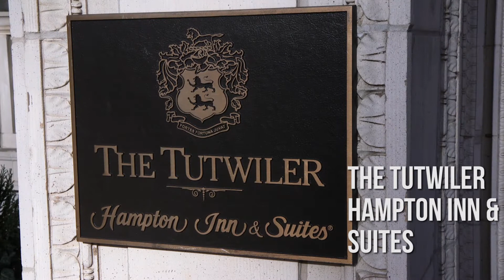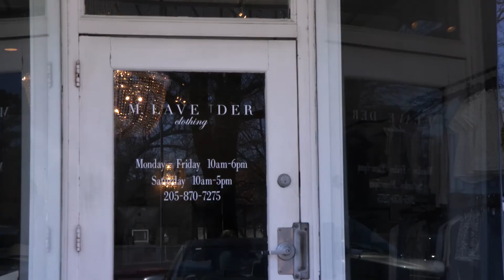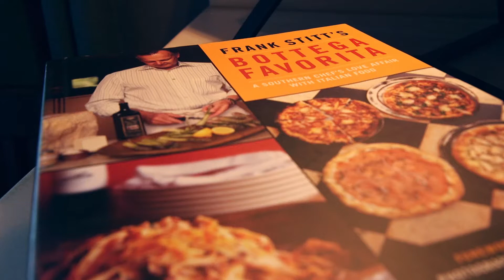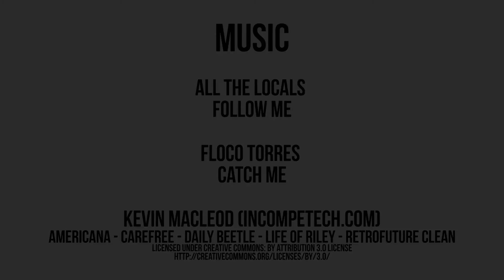Girl Meets City: Birmingham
Come follow host Molly McWilliams Wilkins, Editor-in-Chief of Southern Bon Vivant, as she explores some of the best that Birmingham, Alabama has to offer!